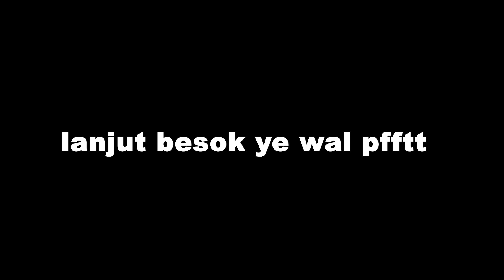MANCING DI SUNGAI KECIL BERBATU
mancing di sungai kecil dan berbatu menggunakan umpan udang hidup

Location : indonesia, kalimantan timur, kabupaten penajam paser utara sungai sesumpu

KETERANGAN PANCING

joran ultralight sparrow 2-8lb
reel dmk bluemoon 1500
senar pe 1
leader 0.30mm
mata kail ukuran 14 dan 13 merek kaizen